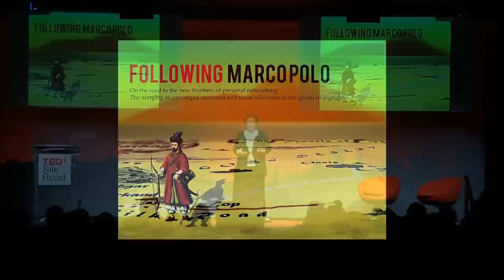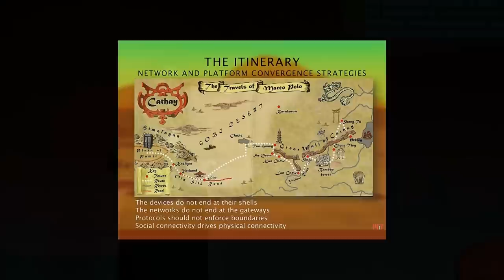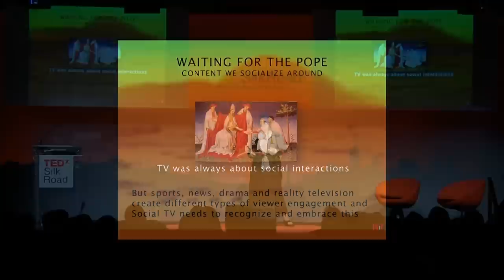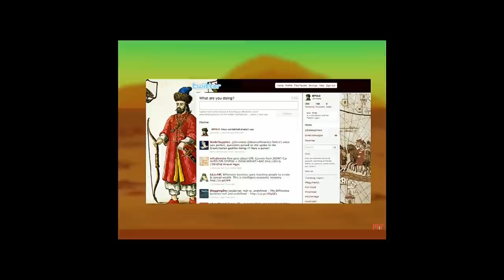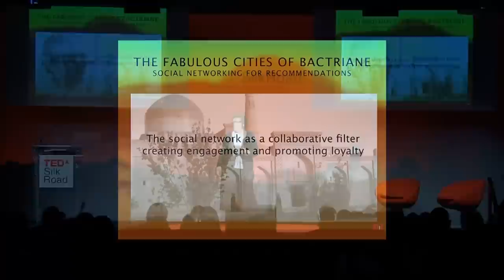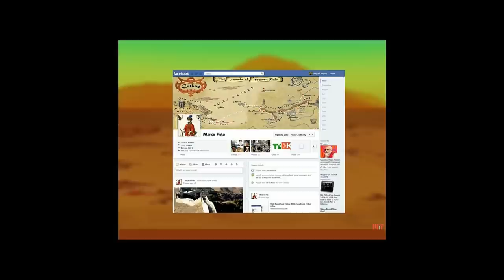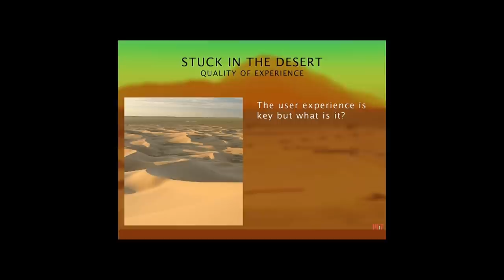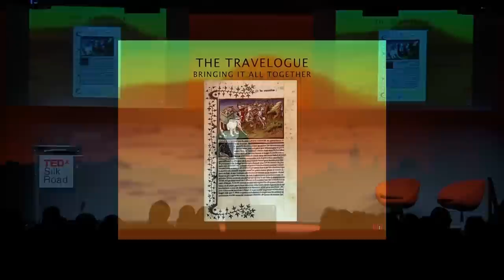Building a New Digital Highway and a Global Living Room: Marie-Jose Montpetit at TEDxSilkRoad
Marie-Jose Montpetit explains how the future of social television and future of networking go together on the Digital Silk Road... She does this with an interesting analogy to the difficulties encountered by Marco Polo when he was traversing the old  Silk Road in the 16th Century.